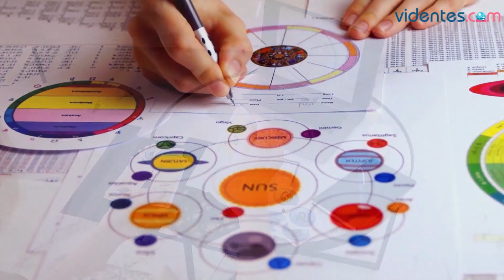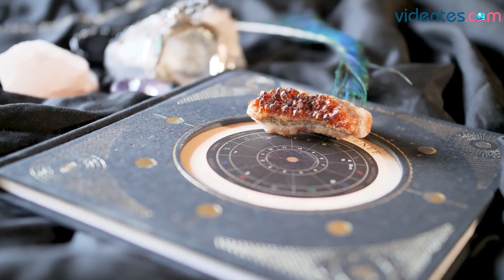HORÓSCOPO DIARIO 💖💕🎁 GÉMINIS ♊️ MIÉRCOLES, 29 DE MARZO DE 2023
Horóscopo de Géminis para hoy, miércoles 29 de Marzo de 2023. El horóscopo para hoy: descubre tu futuro gracias a mi horóscopo diario para ti.